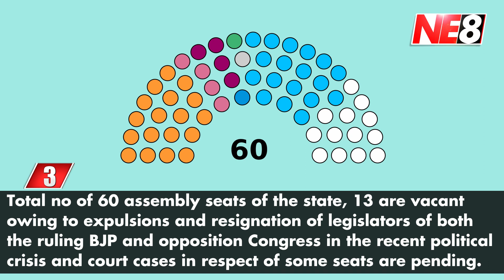The Morning Beat (NE8): October 02, 2020